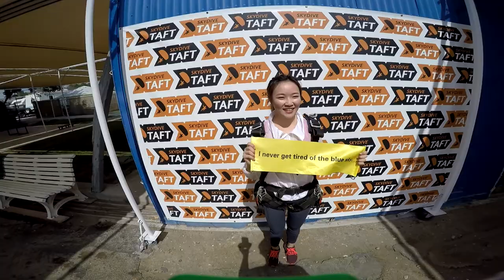Ho Ling Yuk Skydive Taft.